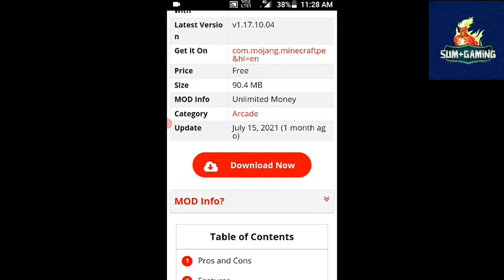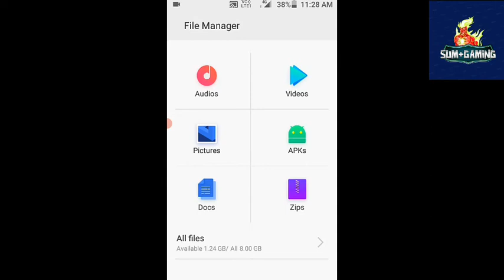how to download minecraft 1.17 on android 2021